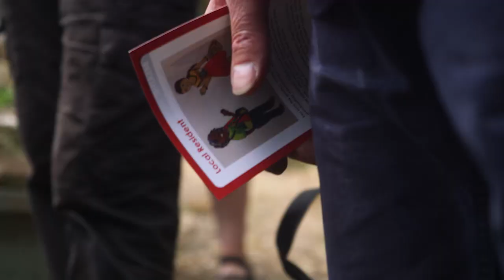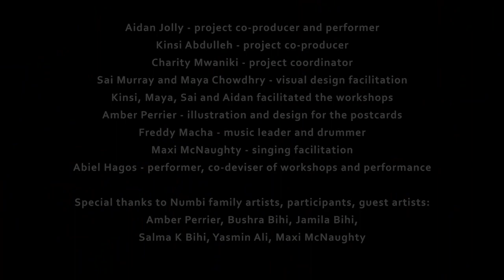BREATHE! The Performed Roleplay by Numbi and Virtual Migrants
BREATHE!  a project by Numbi and Virtual Migrants  //
THIS IS THE ROLEPLAY AS PERFORMED IN THE COMMUNITY GARDEN
Development - Exclusion - Community - Environment - Resistance  //
a documentary of a protest-performance project in a public community garden  //
by Virtual Migrants and Numbi with XR Tower Hamlets, the Women’s Environmental Network and local people - with help from ArtsAdmin.